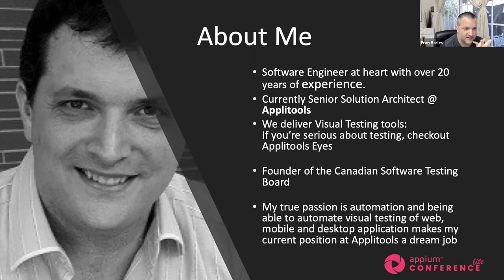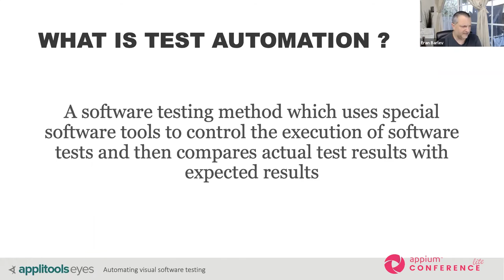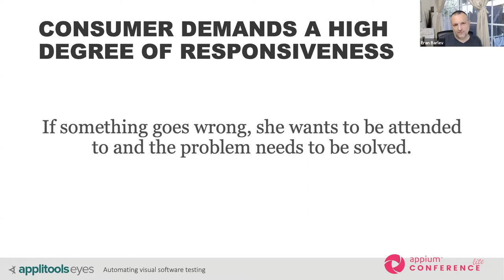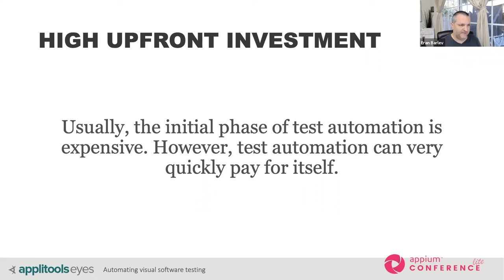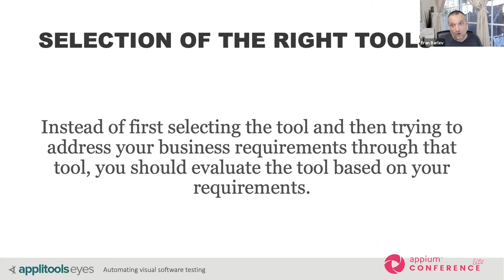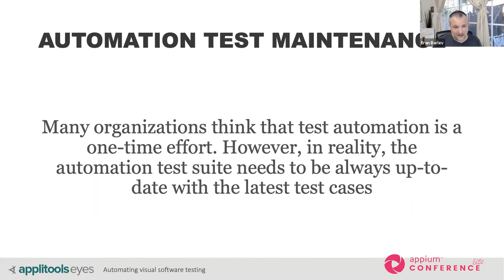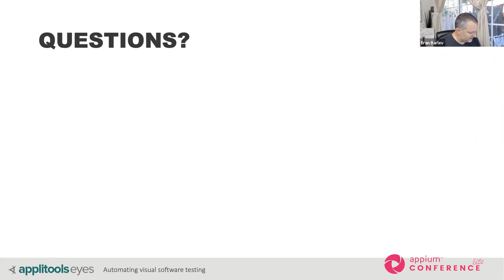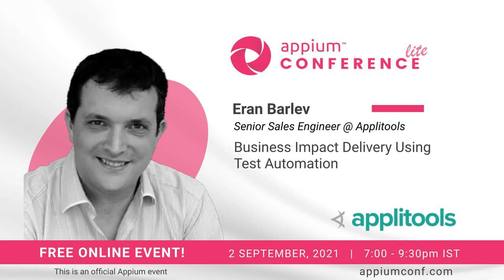Business Impact Delivery Using Test Automation by Eran Barlev AppiumLite 2021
Traditional testing is a waste of our time and money. At the same time, the demand for higher quality products is constantly increasing and our businesses are constantly transforming to digitally empower their consumers. Consumers are engaging with our applications in many different ways than they did just a few years ago. This has forced us to reevaluate the way we release our software.

In today's age of digital transformation, it is important to understand the critical role of test automation in software product development and release.
With the Continuous Testing approach, test automation is carried out along with product development to support Continuous Integration. In this session, we will try to look at an overview of test automation and the impact it will have on your business.